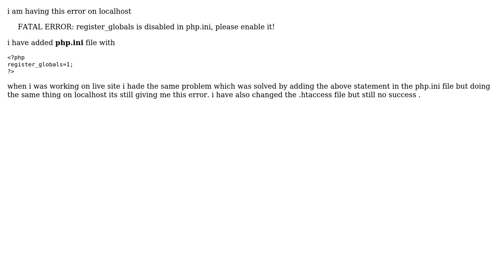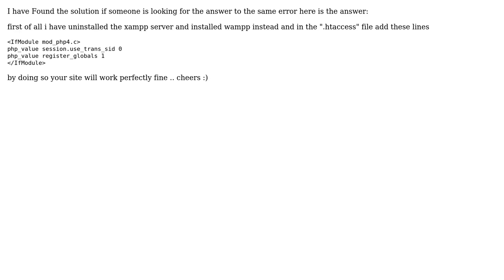Fatal Error register_globals is disabled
With thanks & praise to God, and with thanks to the many people who have made this project possible! You are responsible for your own actions.